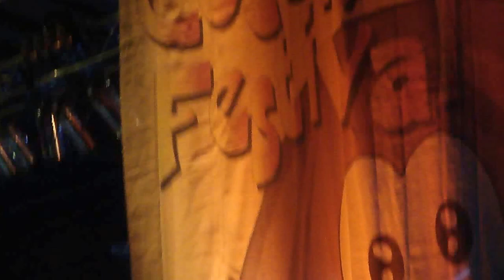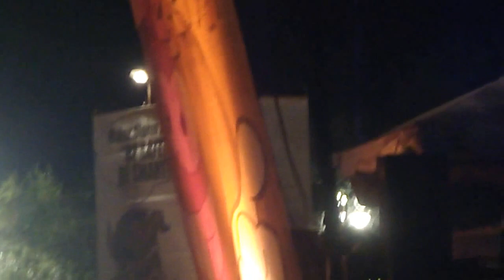back in black,ac/dc tribute band,highway to hell,cape coral coconut fes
ac/dc tribute band,highway to hell,cape coral coconut fes